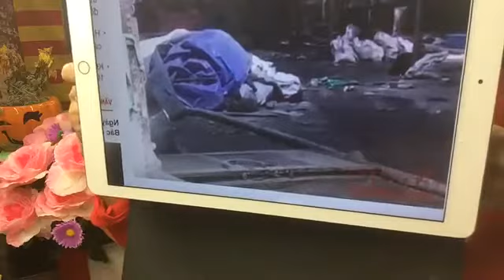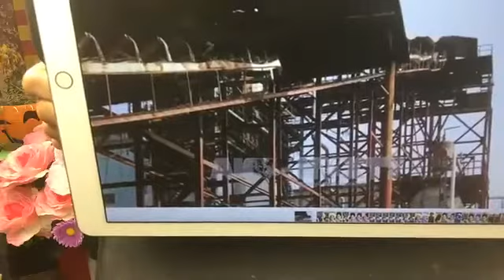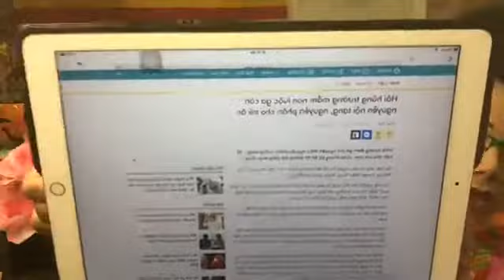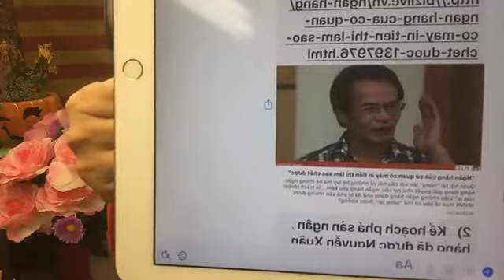LISA PHAM 30/10/217-sợ quân đội bất mãn, buộc quân đội tuyệt đối trung thành với đảng